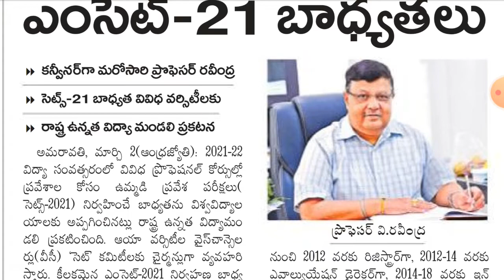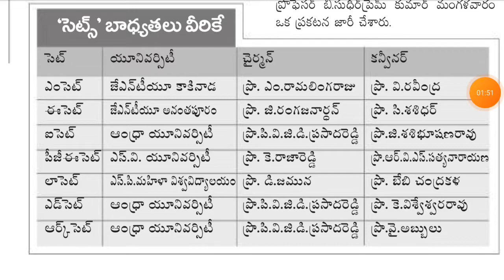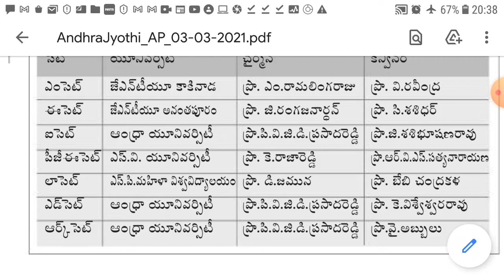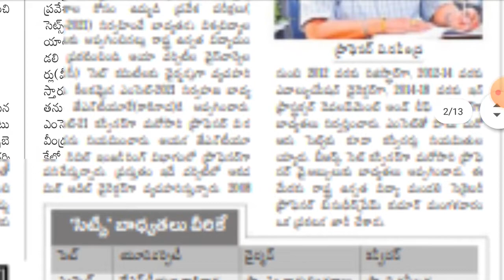2021 AP ఎంట్రెన్స్ ఎగ్జామ్ వివరాలు